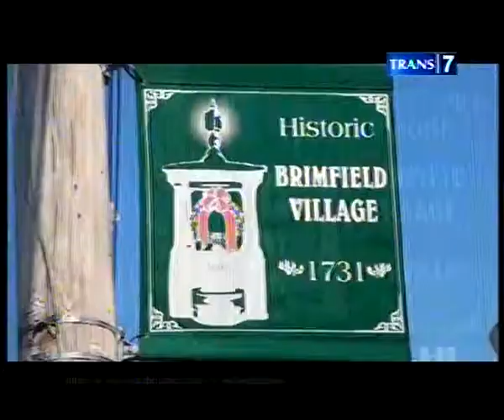Spotlite Pasar Barang Antik Terbaik di Dunia